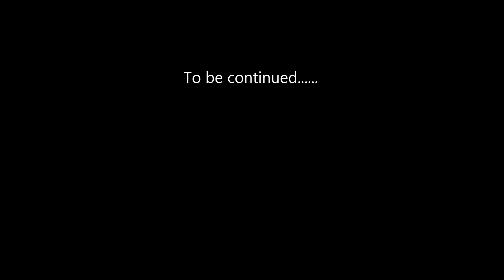MCPVP HG Adventure with Cellbit & Phoenix!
You might have to turn the volume up a tad...
I'll try upload the rest of the game soon, but it's being a bit buggy!
Also, I will be doing a Main PVP LP this week! Is that something you'd like?